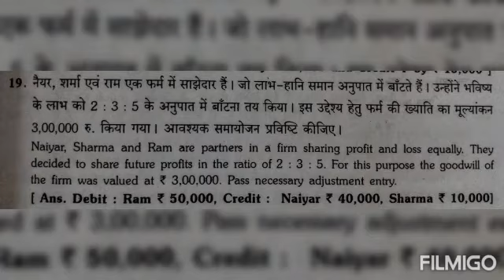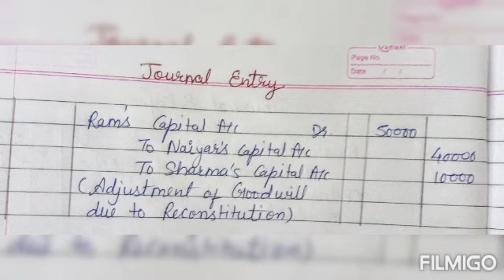12th Accountancy chapter-3 sum no. 19